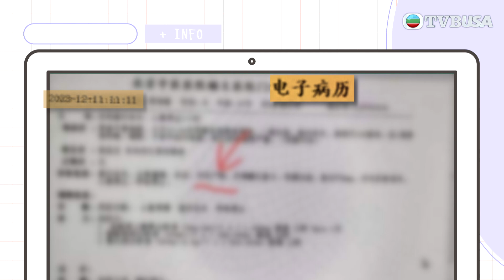東張西望｜周海媚生前的電子病歷截圖被瘋傳，外洩事件引起當局關注。｜TVBUSA｜民生